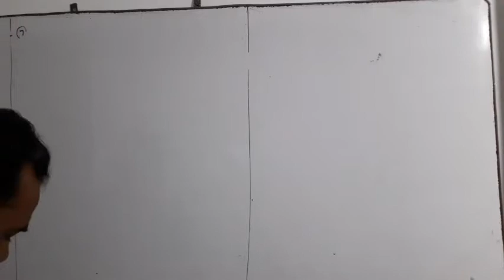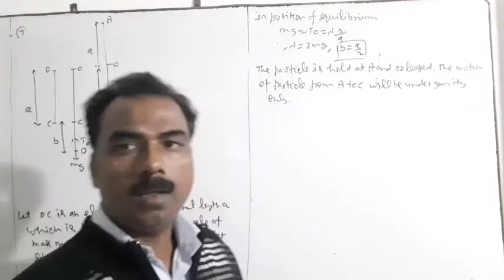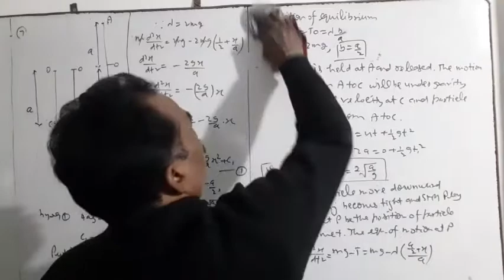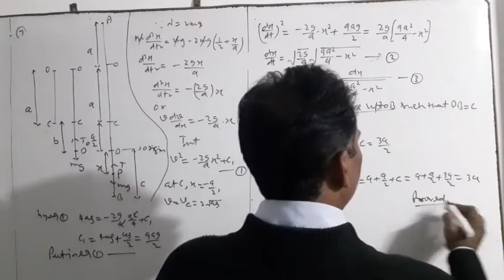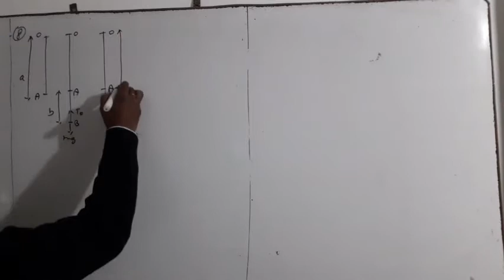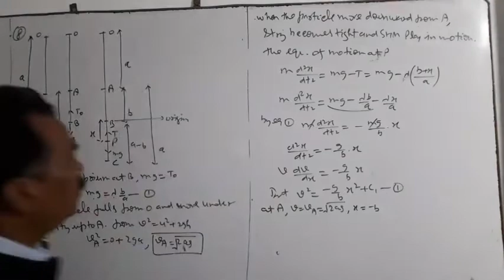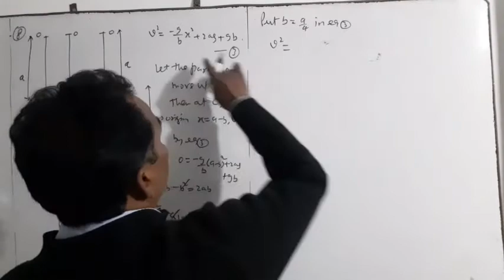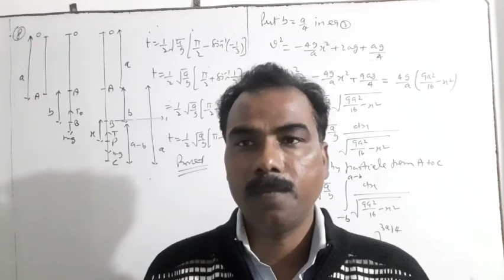s h m part 10